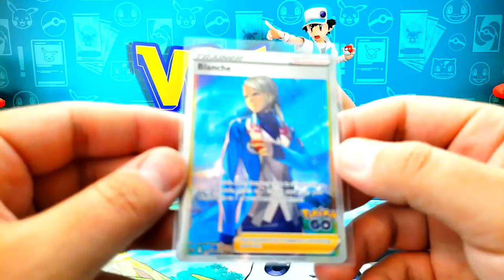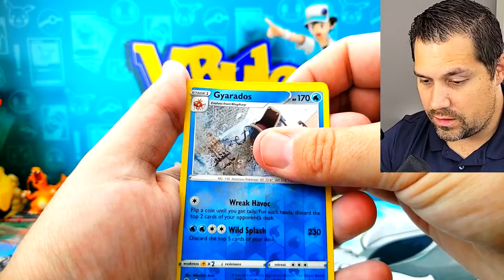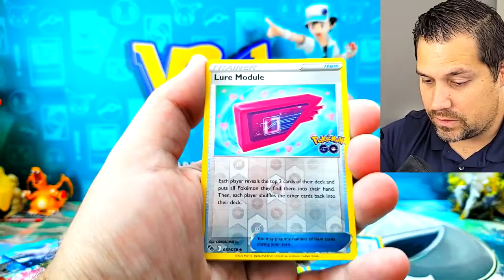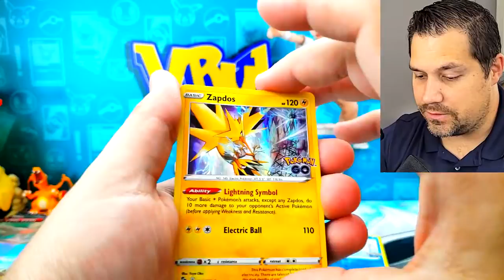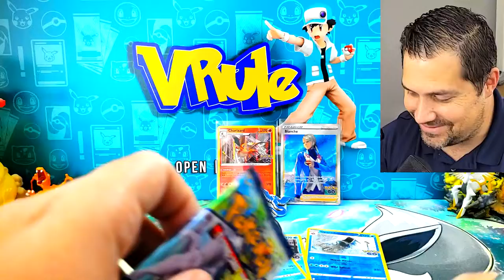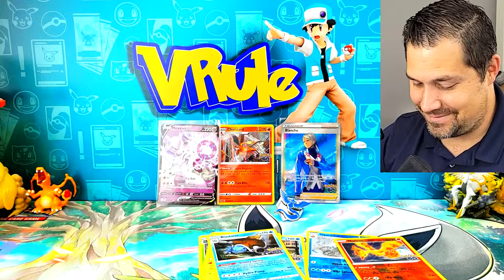This Box Is Broken! Pokemon GO Team Mystic Special Collection Box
Pokemon Card Opening New Pokemon Go Team Mystic Special Collection Box
Hi Team V, welcome to the VRule!